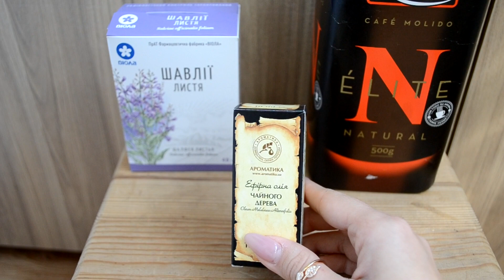Ринит у кролика/Что делать/Как лечить???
Привет!Сегодня мы разберем такую проблему как ринит(насморк) у кролика.В этом году мы столкнулись с этой проблемой,и я подумала что вам будет полезно узнать что же с этим делать,как лечить и в каких случаях лучше сразу обращаться к ветеринару!Здоровья вам и вашим крольчикам ♥♥♥